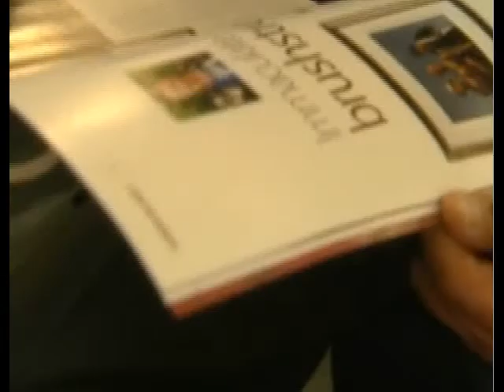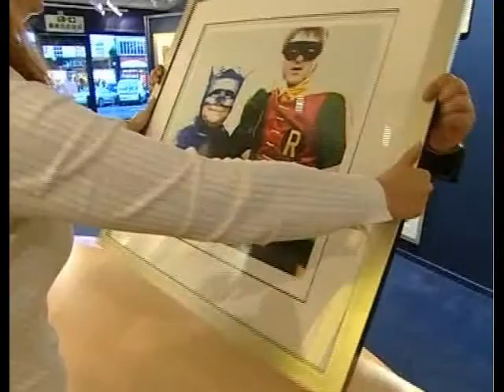Okse on Question of Sport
Did you know that I've kind of been on Question of Sport.